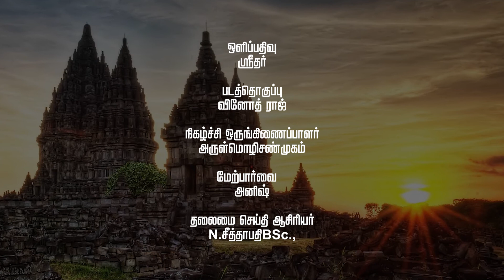ராசி பலன் | 11.04.2022| Indraya Rasi Palan | Today's Rasipalan |Astrology |GEM TV